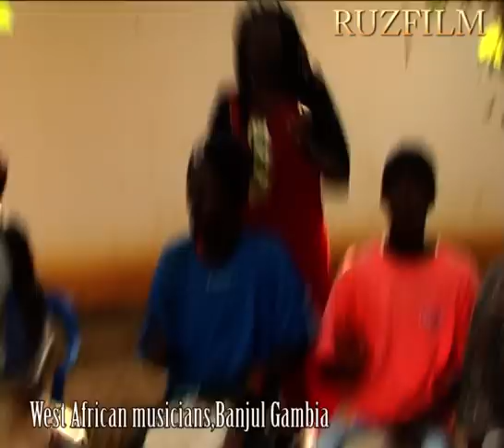West African traditional music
West Africa has a particularly rich and diverse music tradition. The influence of western popular music has resulted in a compelling popular music in the region, whilst the influence of West-African music is significant throughout the world, especially in terms of rhythm. Griots, wandering musicians, are found throughout the region.